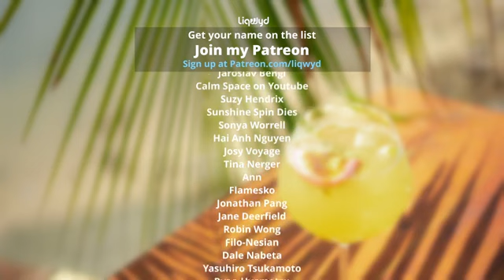LiQWYD - In Time